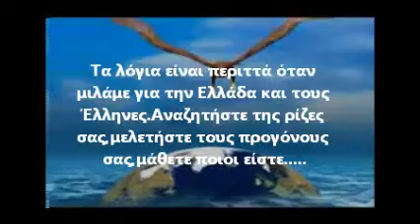Εμείς οι Έλληνες (β).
Εγώ, νικητής εις τα στάδια των ευγενών αγώνων, γεννημένος από τον υπερτέλειον γάμον της παρθενικής ταύτης γης της Ελλάδος, με τον υπέρτατον voυ, πες τον αιθέρα η λογισμό, εσαεί παραμένω στοχαστικός και ένθεος των γεννητόρων μου λάτρης. Ακαταπόνητος ηγωνίσθην και αγωνισθήσομαι, έως ότου πληρωθή πάσα ψυχή αγάπης και πάσα γη, αξίων και ωραίων ανθρώπων, βροτών, που ελεύθεροι θα ζουν, αναπνέοντες δικαιοσύνην, κάλλος, έρωτα.Ω πάγκαλος, Ελληνική, παγκοσμία Ψυχή! Άφθαρτος φύτρα υψηλών λογισμών, ευγενών πόθων, ακοιμήτων στοχασμών δια το ωραίον, το αληθές, το αγαθόν.
Ίσταμαι επί της αθανάτου της Ελλάδος γαίας, άφθαρτος, εις των αιώνων το πέρασμα.ΕΣΣΕΤΑΙ ЭЄΛΛΗΝΩΝ ΗΜΑΡ.